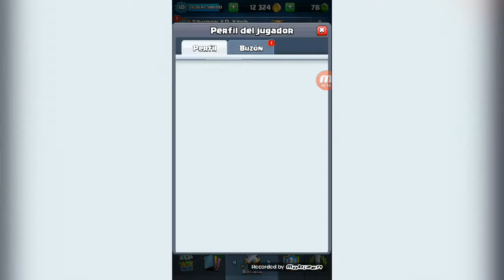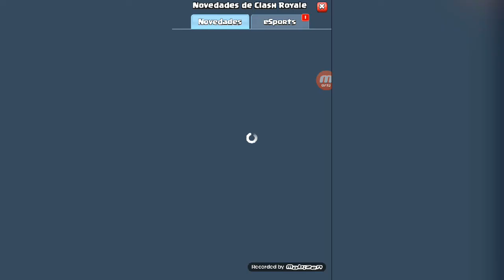REGRESAMOS A ClASH ROYALE Y SUBIMOS A LA ARENA ELECTRICA!!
En este video subiremos a la arena electrica, una arena que se incluyo en el juego hace ya bastante tiempo.